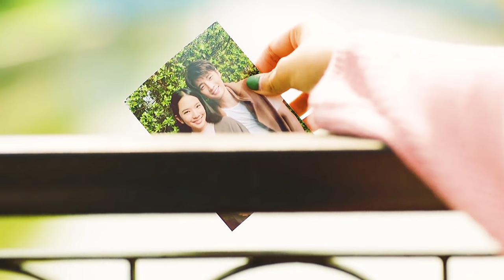Traitor - Mean Phiravich - Plan Rathavit /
Version BL
Mean Phiravich
Plan Rathavit